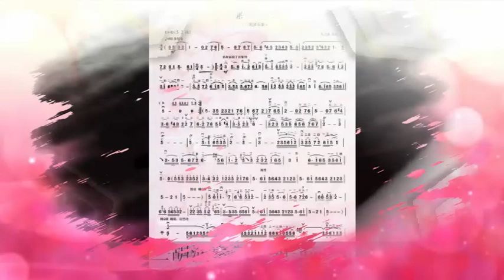《梁祝》兆版譜子+鋼琴伴奏2023 6 28